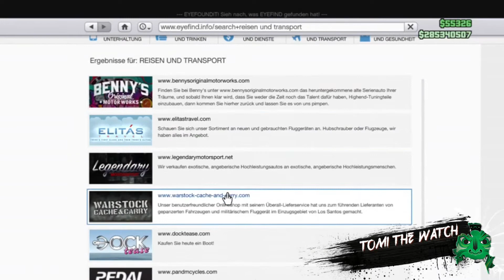GTA 5 ONLINE WALLBREACH UND WAS AM WOCHENENDE LOS WAR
AUFGENOMMEN:XBOX ONE

BEARBEITET:YOUTUBE-EDITOR

PATNER KANAL

BenutzerBear68

IHR WOLLT MIT MIR ZOCKEN

GAMERTAGS

XBOX ONE:tomi the watch

PS4:tomi-the-watchYT

DANKESCHÖN DASS IHR MEINE VIDEOS IMMER WIEDER GERNE AN GUCKT

EUER TOMI THE WATCH